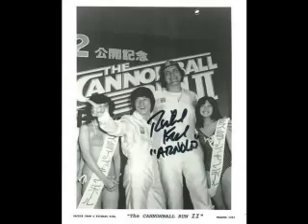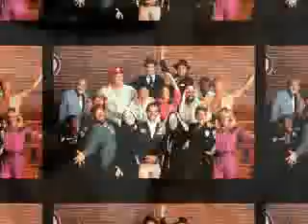Cannonball Run Meets Cannonball Run 2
Cannonball Run Meets Cannonball Run 2 ~ two great All Star Comedy's starring My Box Office Faves ~ Burt Reynolds and Dom DeLuise